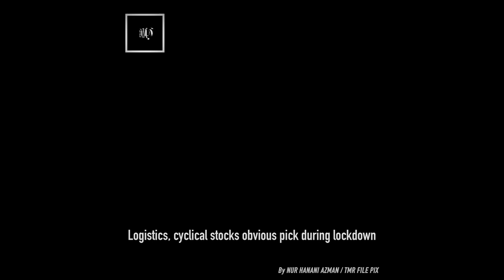TMR | 28 June 2021 highlights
Govt studies need for 3rd booster shot, Khairy asks Malaysians to stay calm